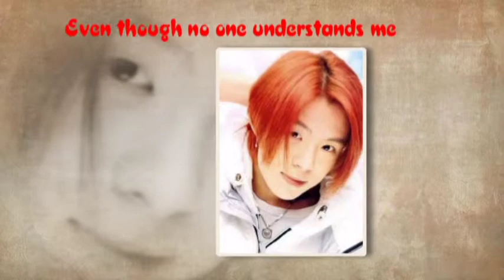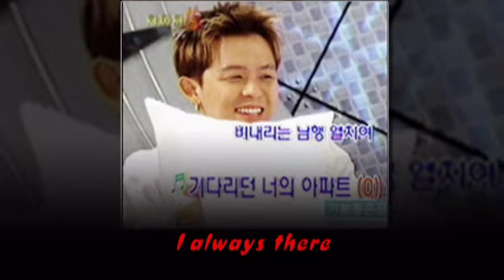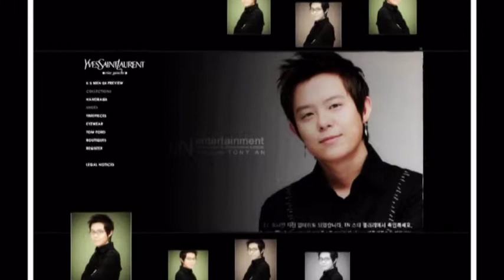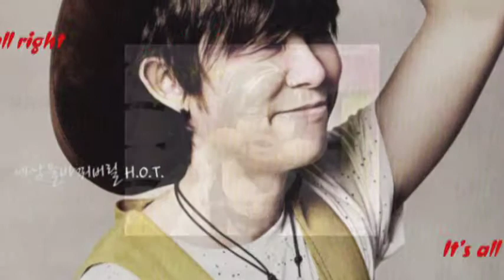An Seung Ho - Happy Ending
my 7years of love project
part 4